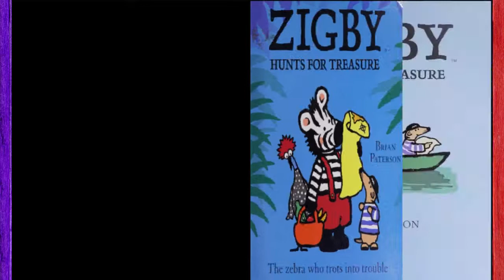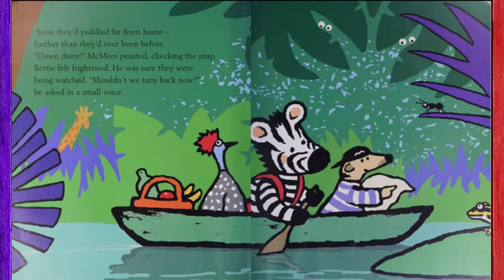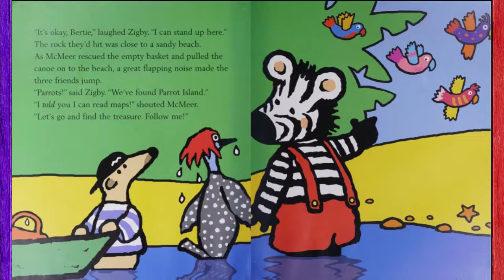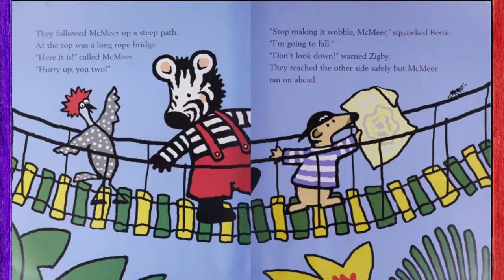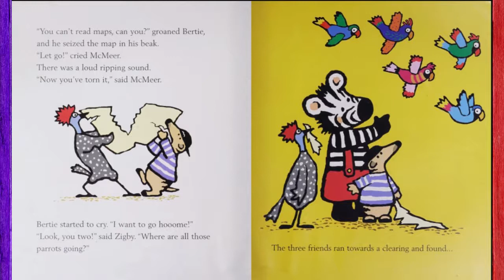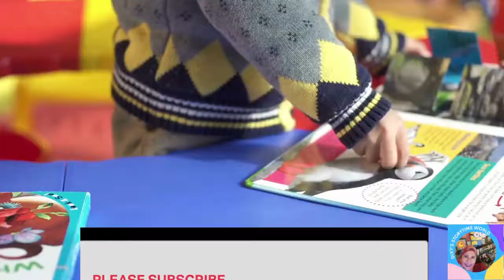💖Kids Read Along Books: ZIGBY HUNTS FOR TREASURE!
📚"X" marks the spot, and Zigby and his friends, Bertie and McMeer, are off on a treasure hunt! Their search leads them to a few surprises -- and the best kind of treasure of all!

by Mr. Brian Paterson (Author, Illustrator)
Publisher
HarperCollins